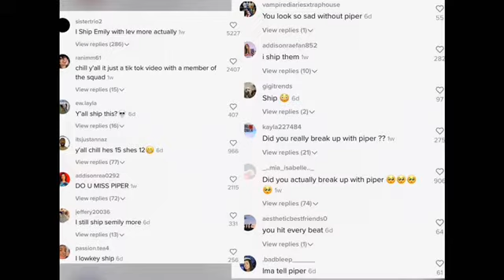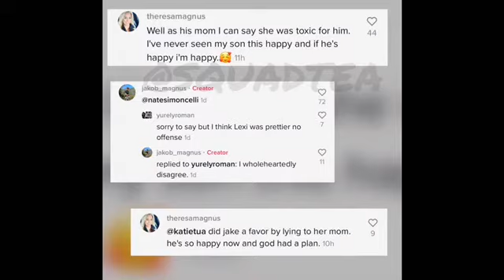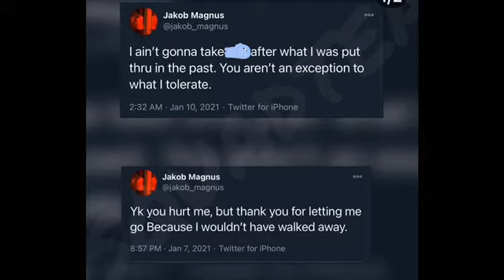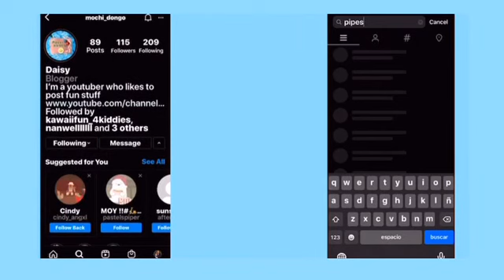Emily and Lev are together now? | Tea | Mochi Dongo